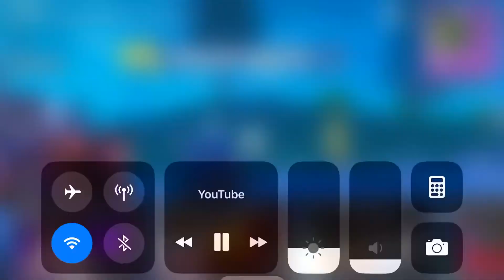😱INCREÍBLE LA PARTIDA DE AURONPLAY EN FORTNITE 😨😱 El Ninja Español